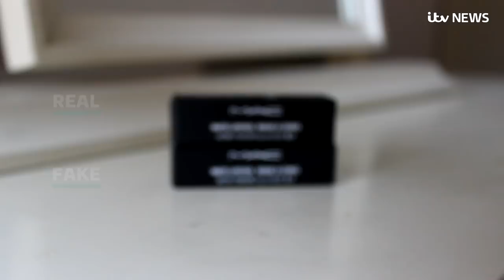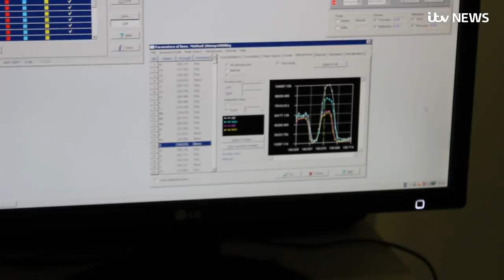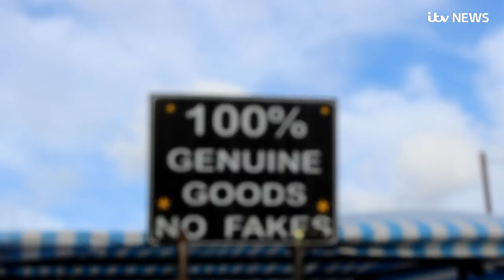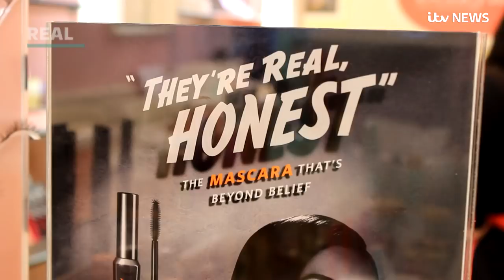Fake makeup: How dangerous is counterfeit Kylie Jenner, MAC and Benefit? | ITV News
Bargain-hunters beware: the cheap designer makeup you are buying could be toxic. We found counterfeit MAC, Benefit, Kylie Jenner and Anastasia Beverly Hills - all advertised as genuine and safe - at an estimated 75% less than the retail price.